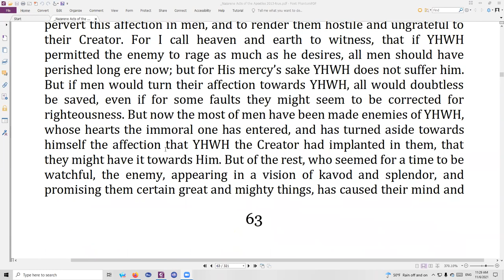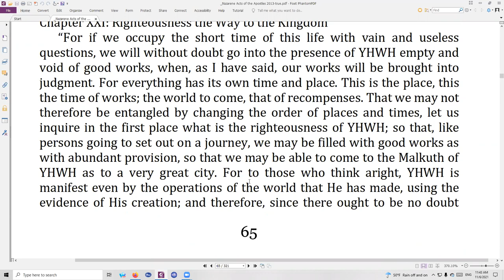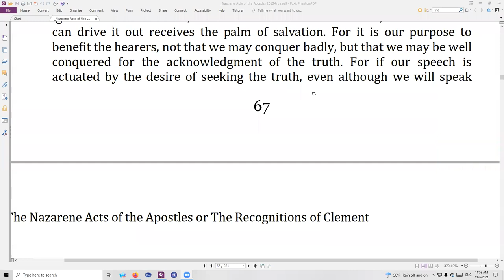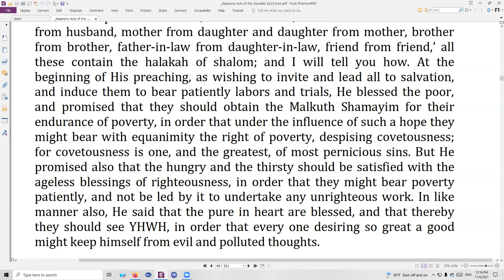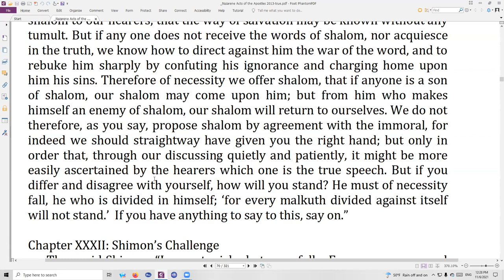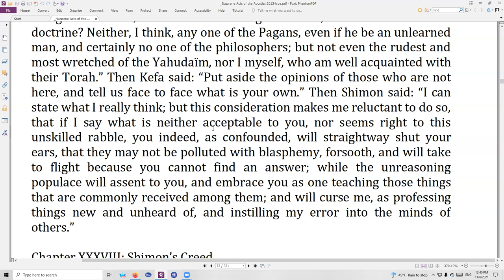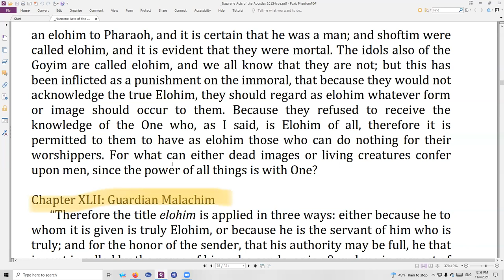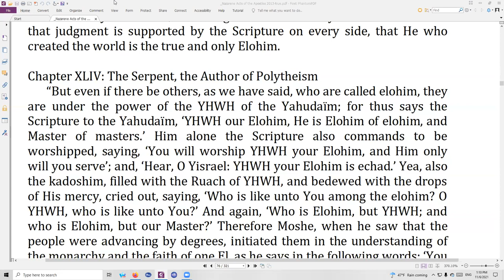Shabbat Study for 23/08 (06Nov2021) of the Recognitions Of Clement, book 2, chp. 17-43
Shabbat Shalom everyone. We continue with our Reading of the Recognitions of Clement, where Kepha and his taught-ones finish up speaking about and learning about Shimon the Magician, and move on to the discussion with him shortly after. Two main topics are gone over that are worth notice. First, Kepha expounds on what is meant when Yahushua Mashiach tells them to offer shalom to a home or city, and through the teaching on this he goes over in detail how believers are to determine what is Truth. Simply put, by being at Shalom with one another and then discussing things. The second topic is his teaching on the use of the word Alohim; who it applies to, how, why and when. This discourse ends up cover information on the messengers that are over each people, and related themes. Yahuah El Shaddi be with you through Yahuah Yahushua Mashiach, His Beloved Son